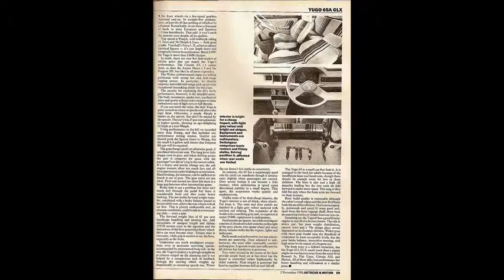Yugo 65A GLX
The more sporty and upper class UK Yugo model. With red striped seats and a bigger 1.3 litre engine.